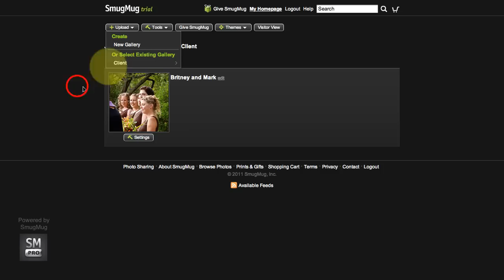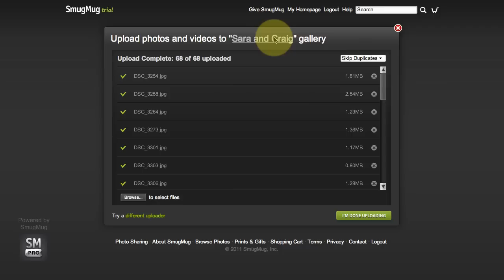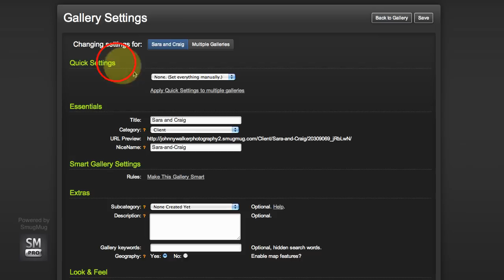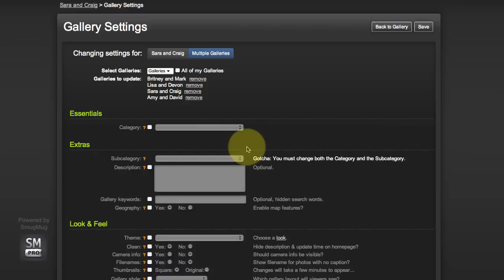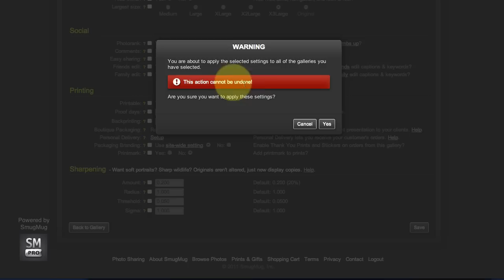Step 3 - Pro Photography Website - SmugMug Tutorial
In Step 3 we'll be uploading a few more galleries to our photo site.

What next?
- Go on to the next video in the tutorial!